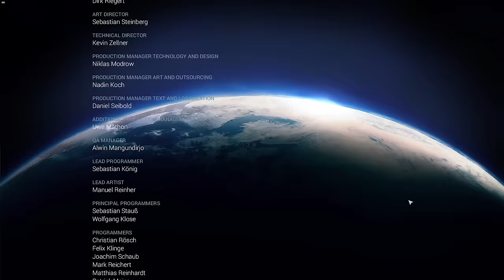Anno 2205 MEGACITY - The BEGINNING || FULL GAME Sci-Fi City Builder Revisited HARD Settings Part 01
Fully modded playthrough of Anno 2205 - the sixth game of the Anno series. New Ornaments, harder difficulty, new production chains and more!

Anno 2205 is a city-building and economic simulation game, with real-time strategy elements, developed by Blue Byte and published by Ubisoft. 2205 is the sixth game of the Anno series, and was released worldwide on 3 November 2015. As with Anno 2070, the game is set in the future, with players having the opportunity to set up colonies on the moon.